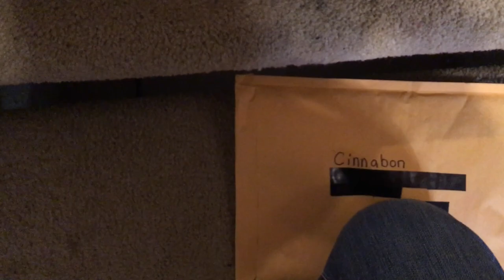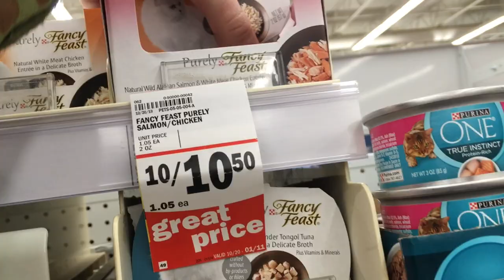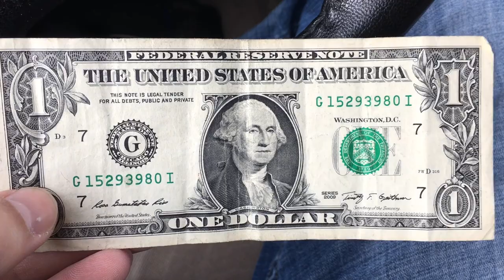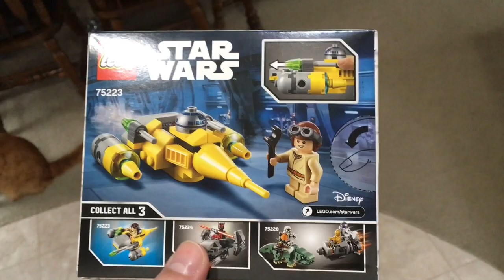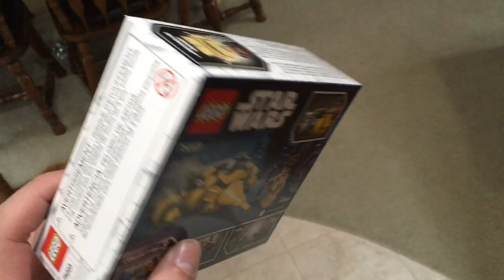My mom made Cinnabon a Christmas stocking!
He definitely likes it!